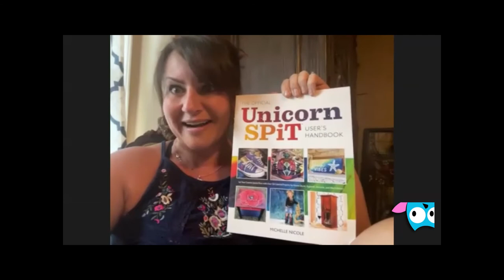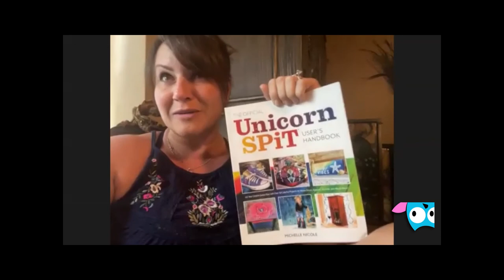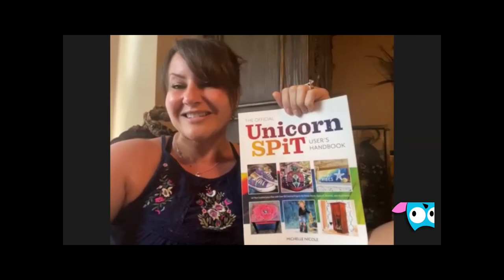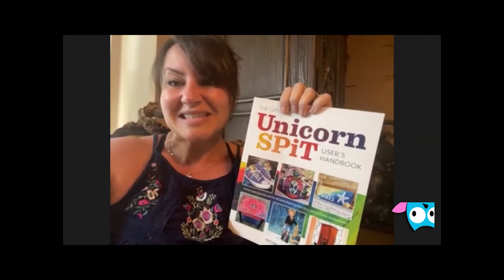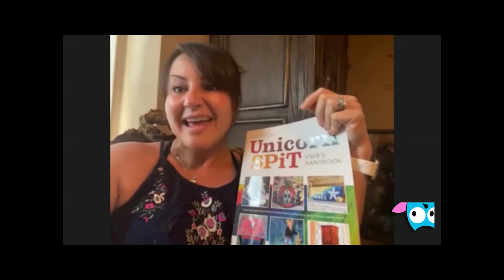Let your Creative Juices Flow with Inventor of Unicorn SPiT Michelle Nicole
Michelle Nicole is the inventor of Unicorn SPiT and an avid artist and crafter. She’s a self-taught artist with a passion for color, design, and art therapy. Whether she’s transforming an outdated piece of furniture into a sleek, stylish piece, or formulating new colors to add to her popular line of Unicorn SPiT products, her creative mind is always in motion. In addition to discovering new ways to use her ingenious product, Michelle enjoys teaching others how to “let your creative juices flow.” The videos she posts online for tens of thousands of followers are informative and entertaining. No item, surface, or piece of clothing is off limits. As Michelle says, “You can SPiT that!” She lives in Shawnee, KS.